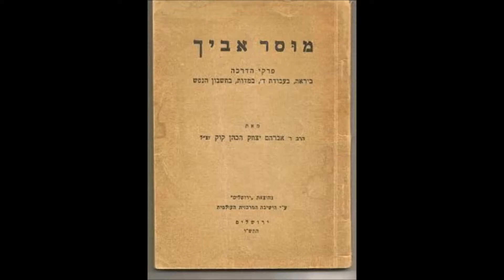הרב שאול דוד בוצ'קו- מוסר אביך: שיעור מס'80-